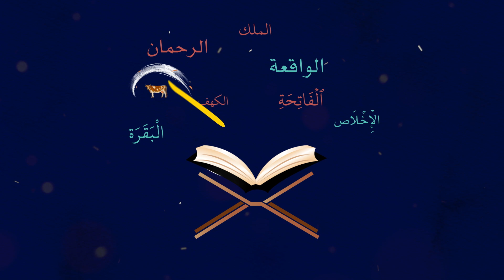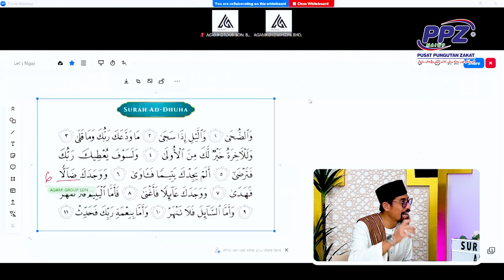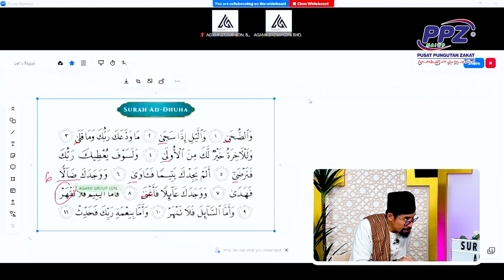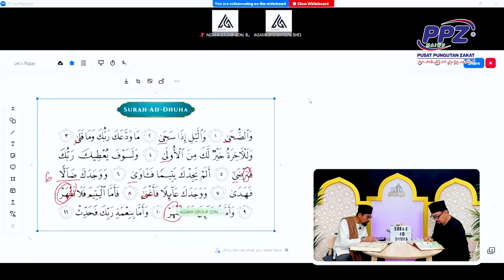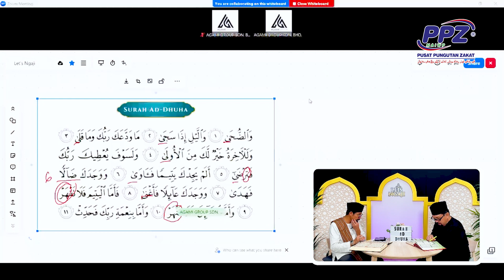Let's Ngaji Surah Ad-Dhuha (Episod 24) | Ustaz Don Daniyal & Arash Mohamad